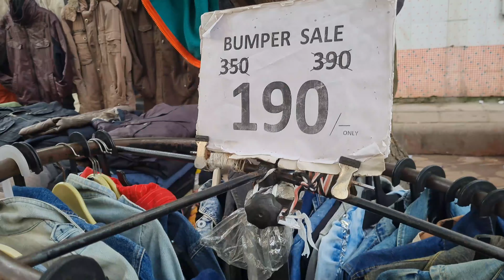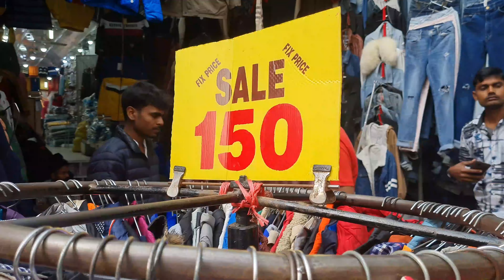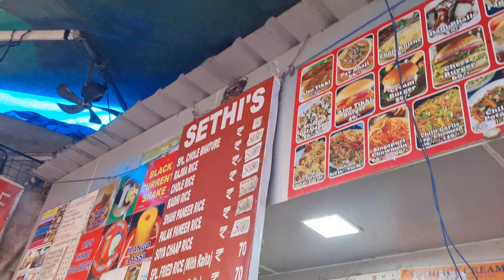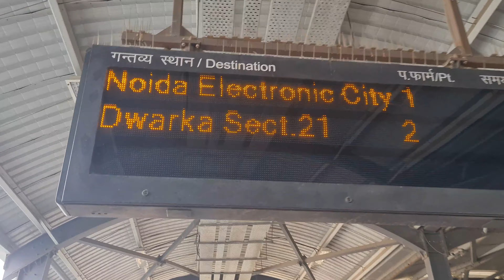India's Cheapest Market | Sarojini Nagar Market | 2021 New Rates | Vlog #45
Guyzzz sarojini market delhi me hai, or sabse jada saste kpde apko yahi milenge, 2021 ke latest rates hmne apko is vlog me dikhae hai,
to vlog ko pura dekhna.❤

Hashtag 🏷